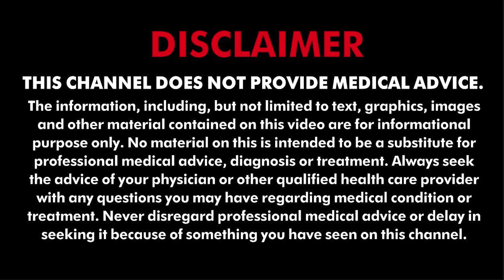Health - पीठ दर्द से राहत के लिए ऐसे इस्तेमाल करें गोंद सियाह । TV9BiharJharkhand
Health - पीठ दर्द से राहत के लिए ऐसे इस्तेमाल करें गोंद सियाह ।

hakim suleman khan,hakim suleman khan | sadhna tv,hakim suleman khan ke nuskhe,hakim suleman,hakim suleman hair fall,hakim suleman piles ilaaz,hakeem suleman, hakim suleman khan, hakim suleman khan,पथरी का इलाज कैसे करें। hakim suleman khan sadhna tv,बवासीर (piles) की समस्या का सरल उपाय। hakim suleman khan,किसी भी दर्द के लिए रामबाण है ये नुस्खा। hakim suleman khan, gond siyah, gond moringa, zaitun ka sirka, zaitun ka namak